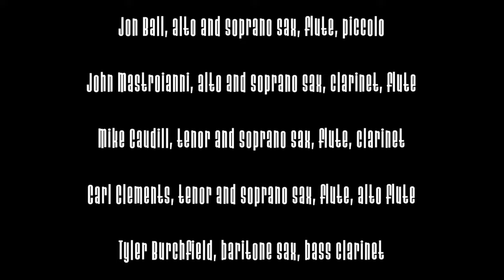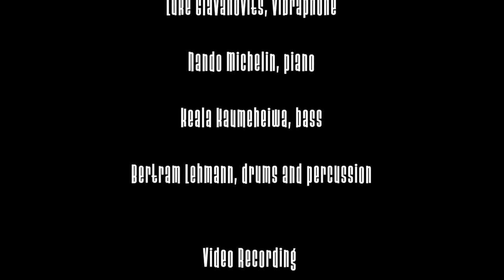Storytelling featuring Melissa Aldana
Storytelling

Featuring Melissa Aldana
and
The Felipe Salles Interconnections Ensemble

Music composed, arranged and orchestrated by Felipe Salles

Produced by Felipe Salles for Tapestry Records
Felipe Salles, Executive Producer
Kyle Saulnier, Assistant Producer
Distributed Exclusively by Tapestry Records

Recorded at Power Station New England, Waterford, CT on April 30, and May 1, 2022. Evan Bakke, engineer. Additional recording, mixing, and mastering by David Darlington at Bass Hit Recording, New York, NY, between May 14 and 28, 2022.

This project was made possible
by the prestigious Jazz Road Creative Residency Grant (2021)
 with the support of Jazz Road and South Arts.

FELIPE SALLES INTERCONNECTIONS ENSEMBLE
Felipe Salles, Composer and conductor

Saxophones/Woodwinds:
Jonathan Ball, alto and soprano sax, flute, piccolo
John Mastroianni, alto and soprano sax, clarinet, flute
Mike Caudill, tenor and soprano sax, flute, clarinet
Carl Clements, tenor and soprano sax, flute, alto flute
Tyler Burchfield, baritone sax, bass clarinet

Trumpets/flugelhorns:
Don Clough
Seth Bailey
Jeff Holmes
Jerry Sabatini

Trombones:
Clayton DeWalt
Randy Pingrey
Bob Pilkington
Angel Subero, bass

Rhythm Section:
Kevin Grudecki, guitar
Luke Glavanovits, vibraphone
Nando Michelin, piano
Keala Kaumeheiwa, bass
Bertram Lehmann, drums and percussion

Video Recording
Adan Silva
Symone Linhares Serralvo
Fernanda Faya

Coloring
Adan Silva

Editing
Felipe Salles